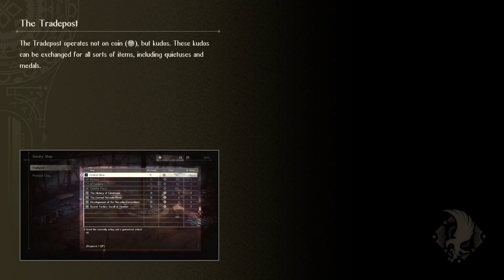[/\S] Triangle Strategy, Ch. 06 "Remember Me"